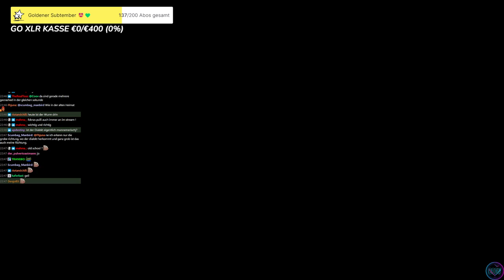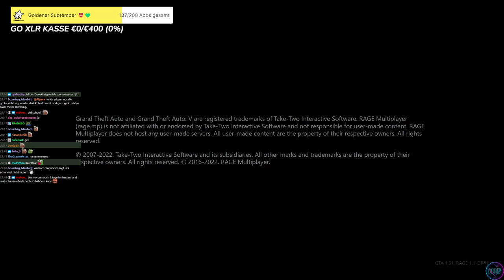📢Subtember🟢FCKNZS🟢GO VEGAN💚 SektorRP - O'NEIL🟢Tag 25/30🟢ꞇꞕﭑᴸᴸʂțɍȇǎ�